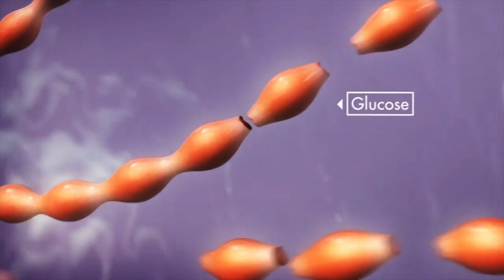STOP ALLA DIETA RICCA DI PRIVAZIONI - CONSIGLI UTILI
Ciao a tutti ragazzi, con questo video vogliamo mostrarvi come poter stare a dieta senza avere privazioni e senza dire di no agli inviti sociali!
Speriamo che questi consigli possano essere utili! Lasciateci un commento e fateci sapere se lo sono stati!